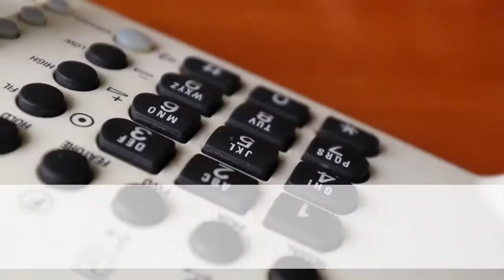queens in home physical therapy 1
Queens In Home Physical Therapy
72-16 Roosevelt Avenue, suite 210
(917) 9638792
HouseCalls Home Care’s goal is to provide superior, compassionate home care workers and healthcare services for elderly and disabled individuals in the comfort and dignity of their home. We work closely with hospitals, physicians, and private caregivers for hire to develop and coordinate an individual plan of care while maintaining their independence at home.
We are available twenty-four (24) hours, seven (7) days a week.

HouseCalls Home Care is a licensed home care service agency dedicated to providing quality, compassionate and supportive home health care in NYC. These services, performed with dignity and respect, will be available to individuals of all ages, regardless of race, creed, sex, sexual orientation, disability or national origin. HouseCalls also supports caregiver staff by providing continuing education opportunities for continuing professional growth.

We make hiring a caregiver for in-home help easy and safe. HouseCalls provides you access to the health care services you need in the privacy and comfort of your own home. We pride ourselves on providing the best quality care with our compassionate health care professionals.